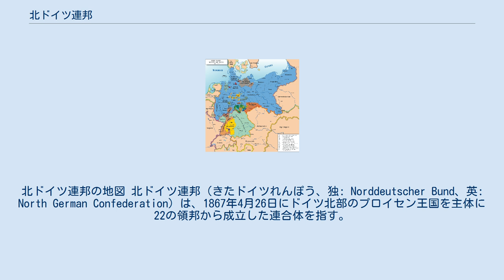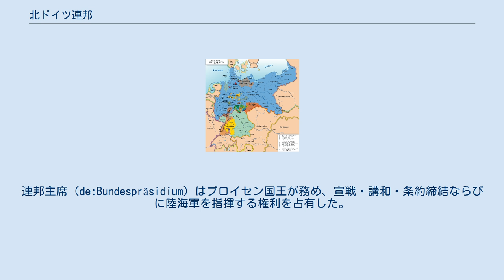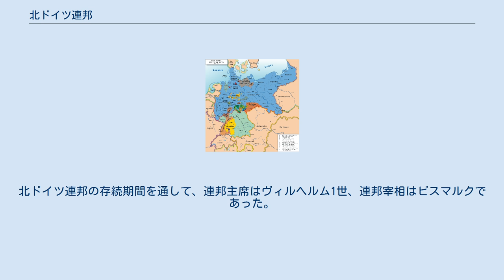北ドイツ連邦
北ドイツ連邦の地図 北ドイツ連邦（きたドイツれんぽう、独: Norddeutscher Bund、英: North German Confederation）は、1867年4月26日にドイツ北部のプロイセン王国を主体に22の領邦から成立した連合体を指す。
1871年のドイツ帝国（ドイツ国）の母体となり、機構の大部分は引き継がれた。
 なお北ドイツ連邦は連邦国家ではなく、領邦や自由都市の緩やかな連合体すなわち国家連合であるとし、北ドイツ同盟と訳す考えもある。
 普墺戦争に勝利したプロイセン王国は、オーストリアの主導するドイツ連邦を解体し、ドイツ関税同盟によってかねてから結びつきの強かったドイツ北部諸邦と連合する連邦国家を成立させた。
連邦主席（de:Bundespräsidium）はプロイセン国王が務め、宣戦・講和・条約締結ならびに陸海軍を指揮する権利を占有した。
北ドイツ連邦の宰相はプロイセン首相であるオットー・フォン・ビスマルクが務め、また連邦参議院議長も兼任した。
プロイセン王国だけで国土・人口の8割以上を占めたが、主権は各領邦に残された。
ビスマルクは各邦有鉄道の統一を試みるがついにかなわず、ワイマール憲法まで実現は待たなければならなかった。
バイエルン王国を中心とするドイツ南部の諸邦には反プロイセン・親オーストリアの気風があったため、ビスマルクはまずオーストリアを除く小ドイツ主義によるドイツ統一を目指した。
バイエルンには帝国郵便の本拠レーゲンスブルクがあった。
 連邦政府の組織としては、諸邦の代表による連邦参議院と男子普通・直接選挙による連邦議会があり、連邦議会は立法権および予算審議権を有したが、内閣は存在せず、事実上主席と宰相が認めない限り何一つ決定できない仕組みだった。
北ドイツ連邦の存続期間を通して、連邦主席はヴィルヘルム1世、連邦宰相はビスマルクであった。
 ^ 「北ドイツ同盟」を用いる例に、栗城壽夫『一九世紀ドイツ憲法理論の研究』信山社 がある。